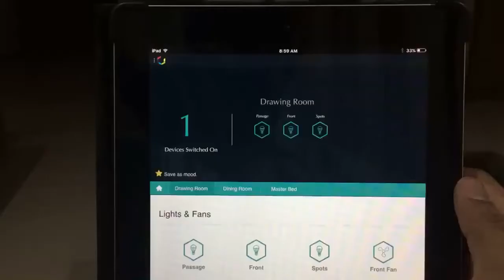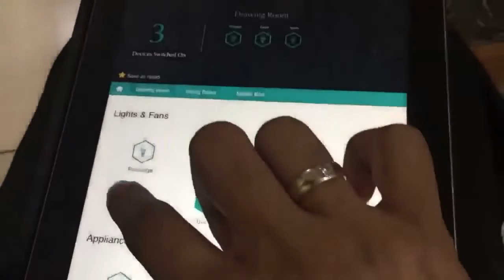Manufacturer of Home Automation System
Leading Manufacturer of Home Automation System. Share your details here to get free price quotes . Have any other requirement?